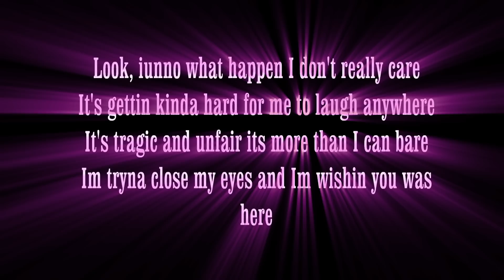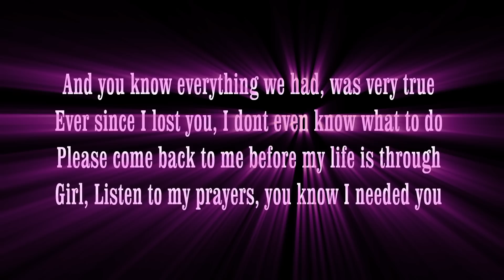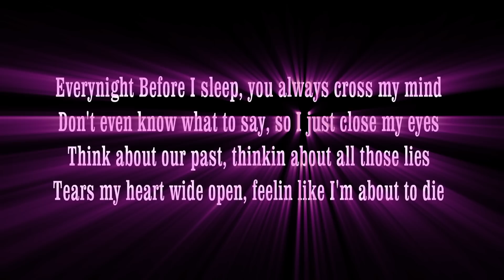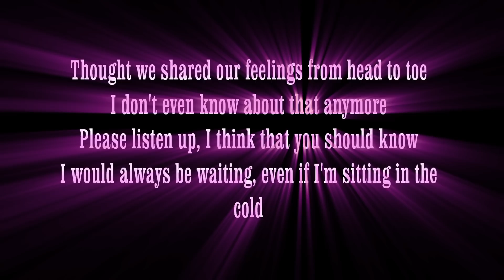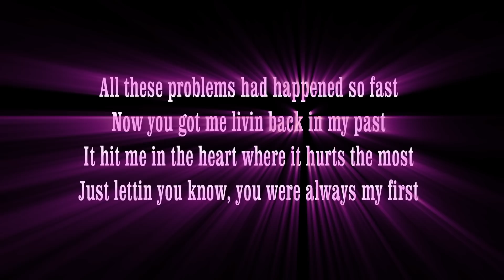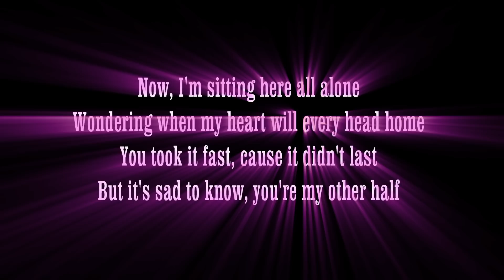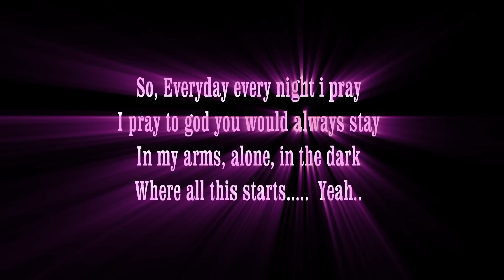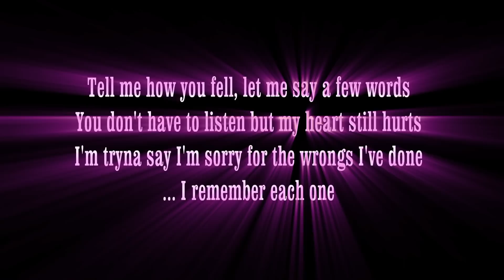A Little Too Late (Original) Collab w/ lyrics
Family an friends together for christmas, decided to make a song. Hope you guys enjoy it